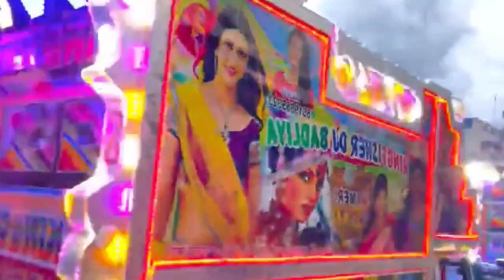Jane Meri Janeman ! Bachpan ka Pyar mera Bhul Nahi Jana Re ! Kingfisher !! Hindi Remix Dj Song